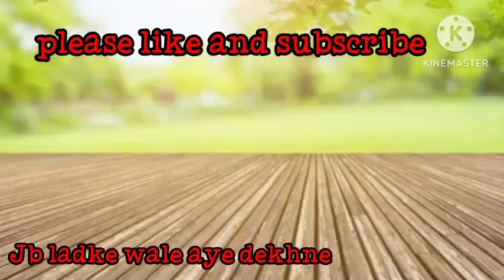Jb Ladke Wale Dekhne aye ladki ko||| Vegetable comedy video#vegetablecomedy